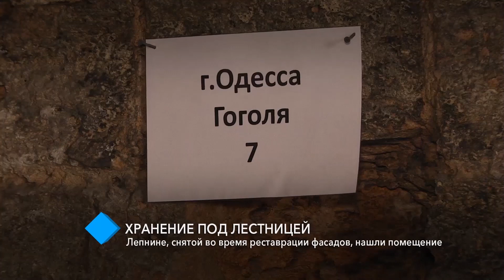Хранение под лестницей: лепнине, снятой во время реставрации фасадов, нашли помещение